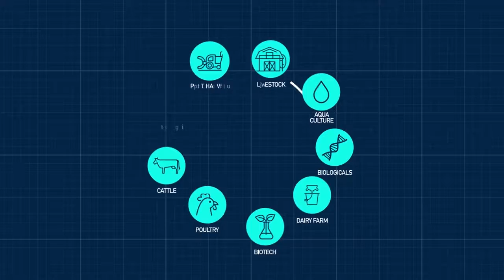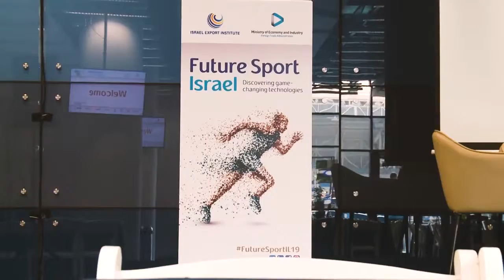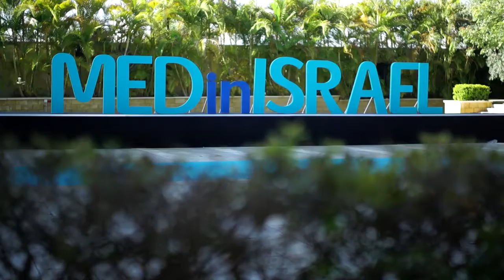סיכום אירועי 2019